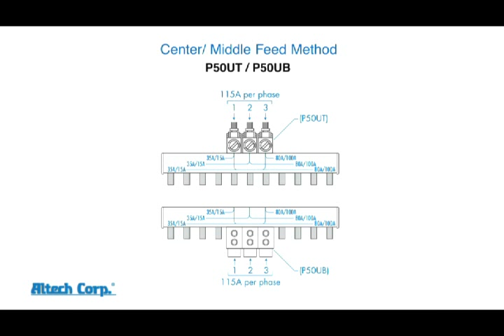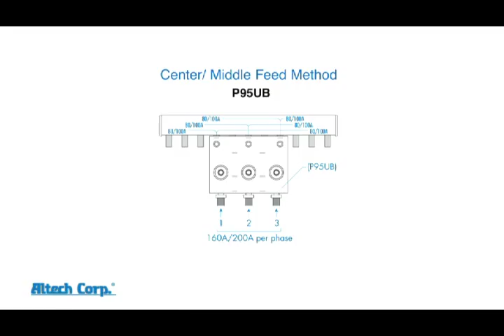Altech Miniature Circuit Breaker Busbar Systems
Miniature Circuit Breaker Busbar Systems explained and demonstrated.